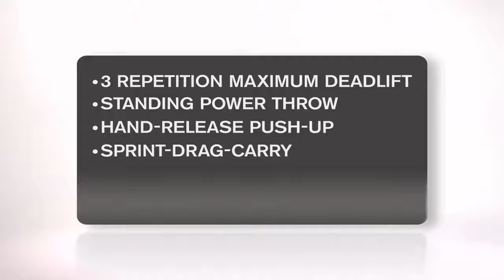Watch Army Combat Fitness Test - Army Combat Fitness Test